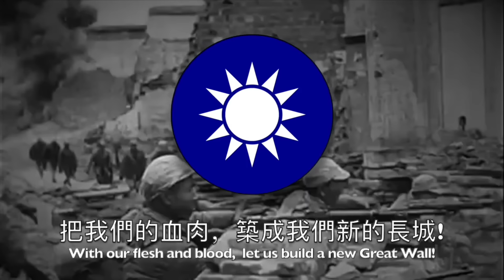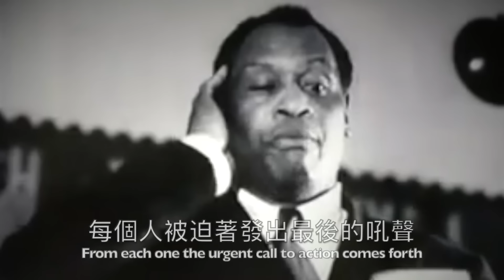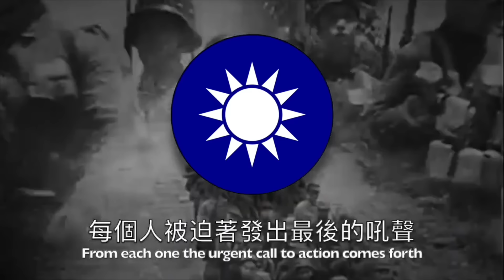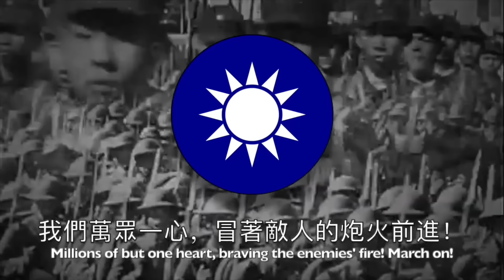国歌又响：Dr.K 舌战胡子男 第二回合